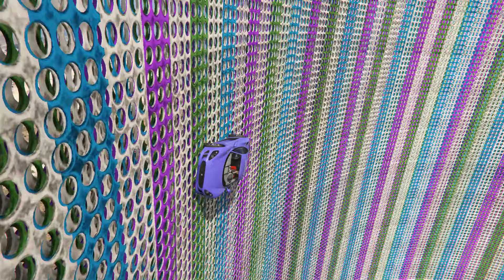[PX] Project X #86 [anastasia_856]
Всем привет, добро пожаловать на канал SUKUB 🤝

❗ Полезные ссылки ❗

TheDiabolicalWaffle - My Wish

XB1 - нет

❗ ПРАВИЛА ❗

-- Запрещено оскорбление кого-либо
-- Запрещено злоупотребление ненормативной лексикой (мат)
-- Запрещён разного рода пиар

❗ МОЙ ПК ❗

Видеокарта - Nvidia GeForce GTX 1060 6 Gb